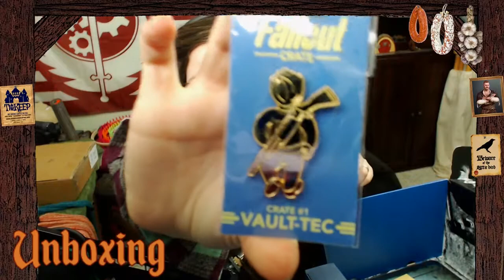Fallout Loot Crate #1 – Unboxing!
Here is an in-depth look at the very first Fallout Crate by Loot Crate!

I am a full-time variety broadcaster on Twitch, but you can expect my Twitch live-stream highlight reels to be posted on YouTube weekly and the loot crate unboxings bi-monthly (when they are received)! I promote a positive and inclusive community for adults on my Twitch channel and focus on lore and story driven RPG series playthroughs. For the full schedule, including which games are live-streamed on which day, check out the calendar